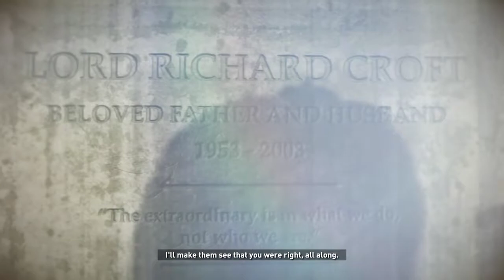Rise of the Tomb Raider part27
Este é o gameplay da vigésima sétima parte do jogo Rise of the Tomb Raider.